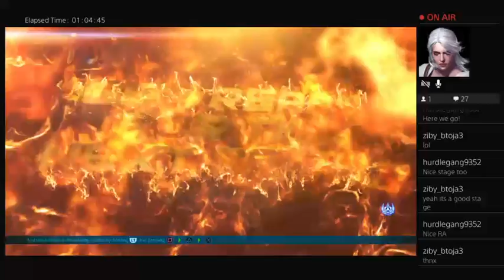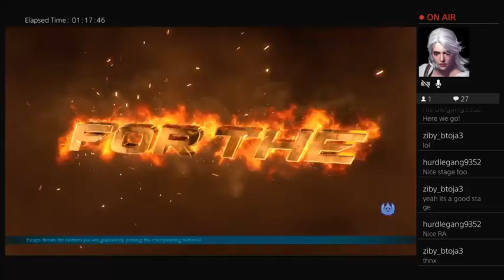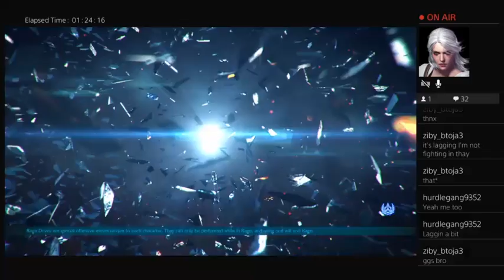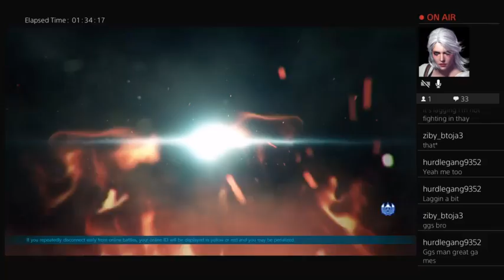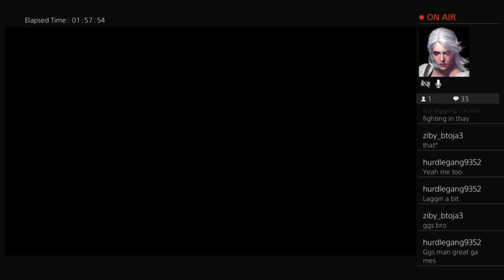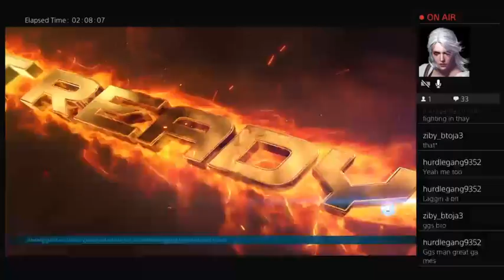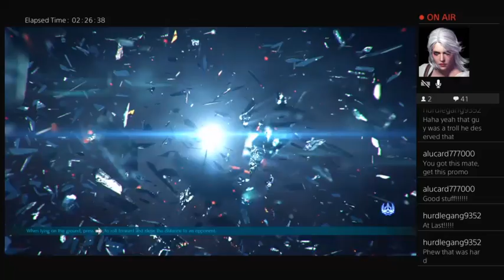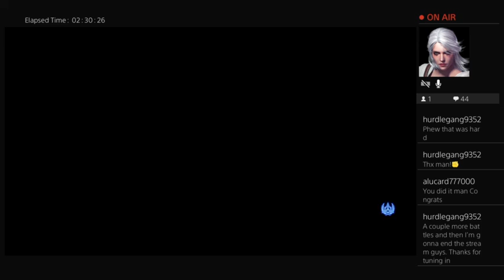Reached Tekken King Rank Finally! Tekken 7 PS4 Ranked Battles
Twitch PS4 Tekken Stream which ended on a really positive note.